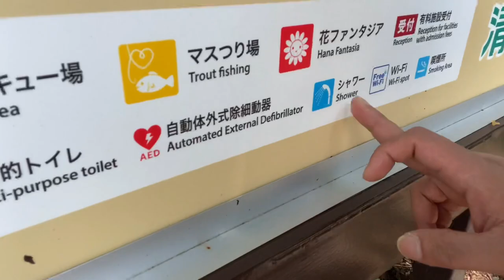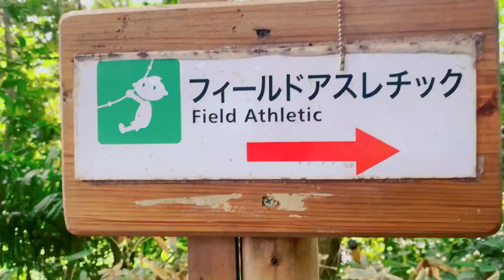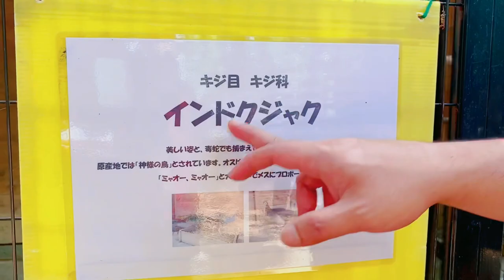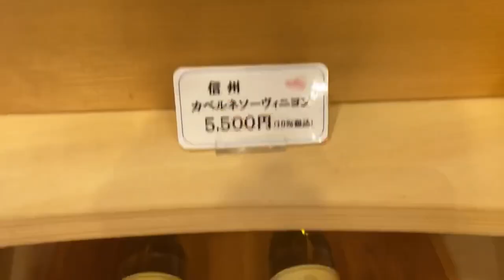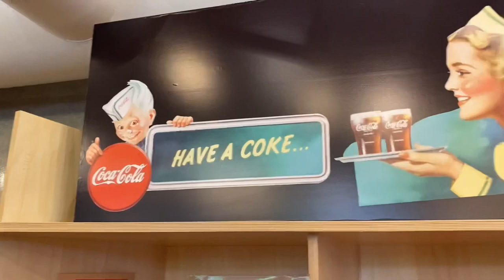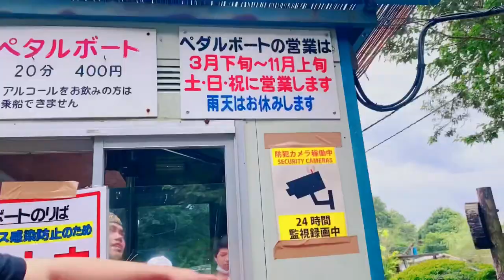Shimizu koen or Shimizu Park Travel vlog 1